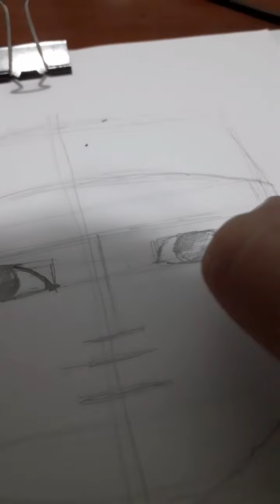draw Lovely baby/squid game/Sweet lemon